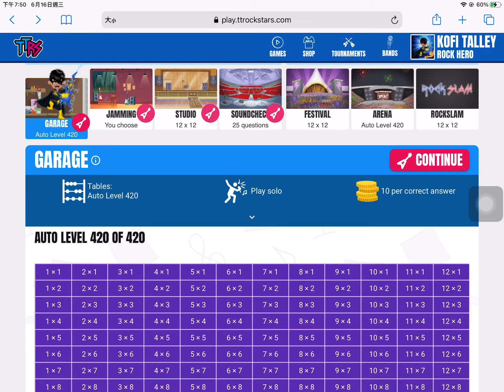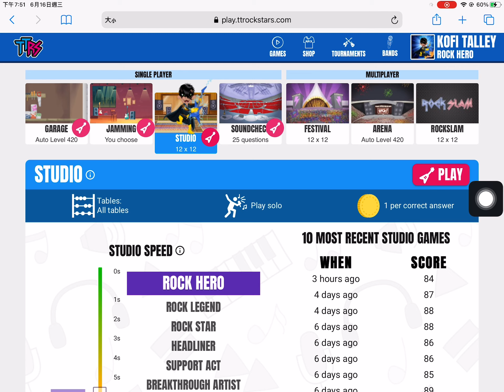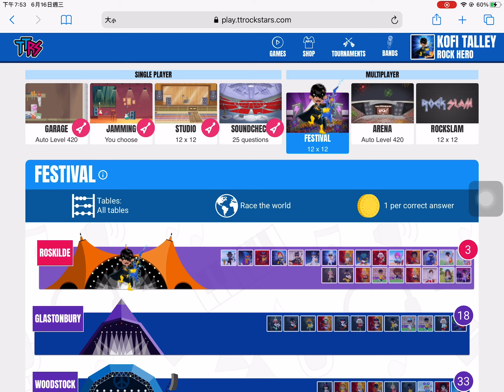Episode 8 of ttrockstars